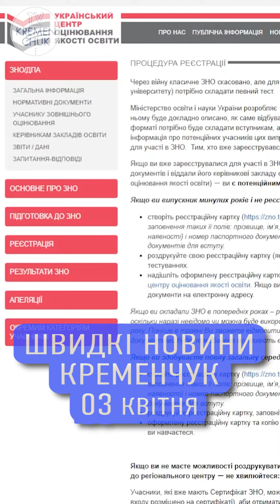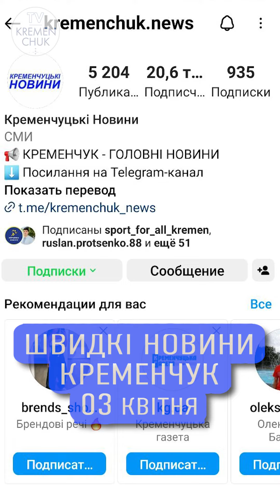🌐 📝 Швидкі новини. 3 квітня. Кременчук.